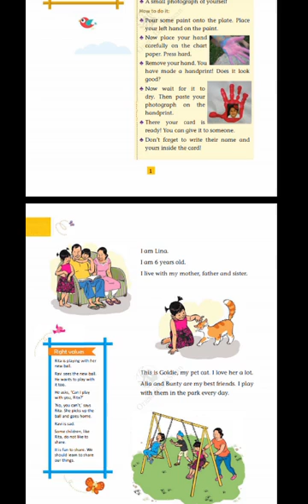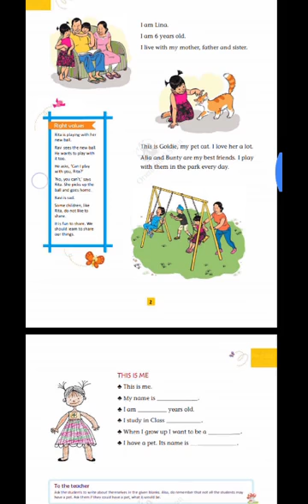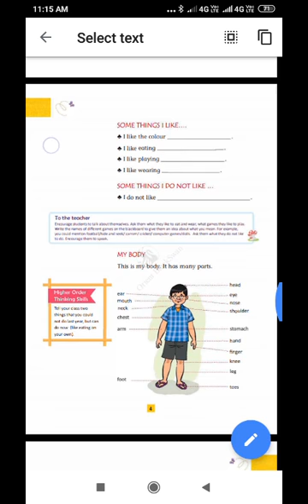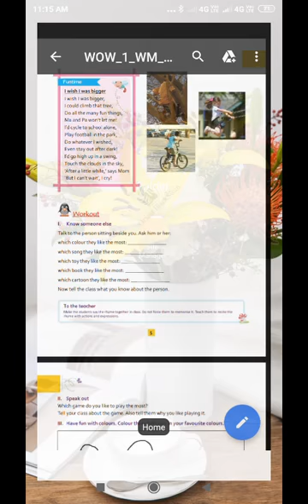Class 1st SST CH 01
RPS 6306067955